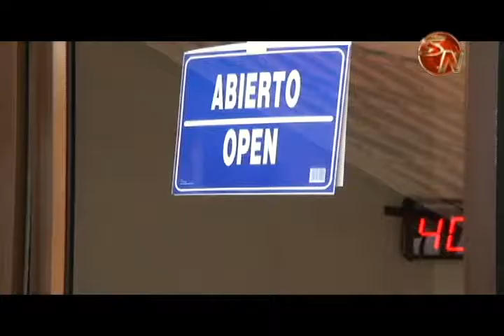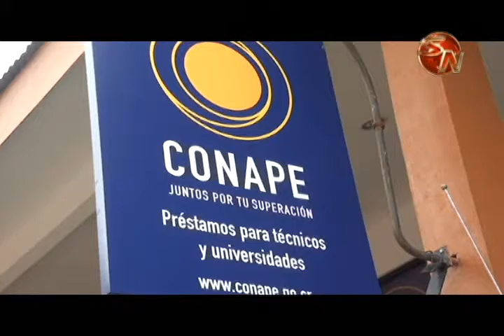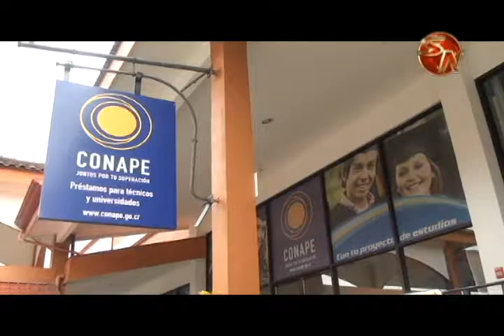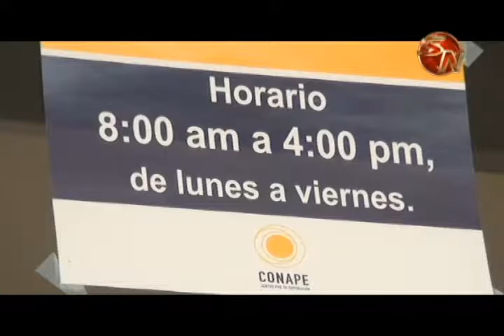En octubre cerrará Conape su oficina en Pérez Zeledón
Hasta octubre de este año, estará abierta la oficina del Consejo Nacional de Préstamos para la Educación en San Isidro de El General, así lo confirmó el secretario ejecutivo de la institución, Adrián Blanco a SN Sur Noticias.